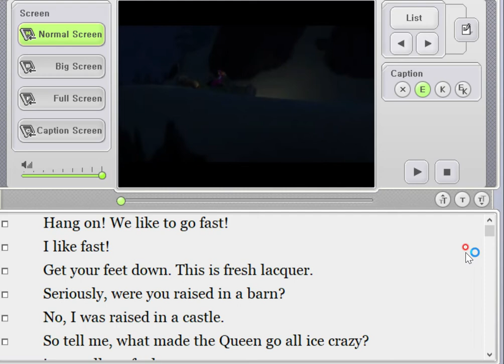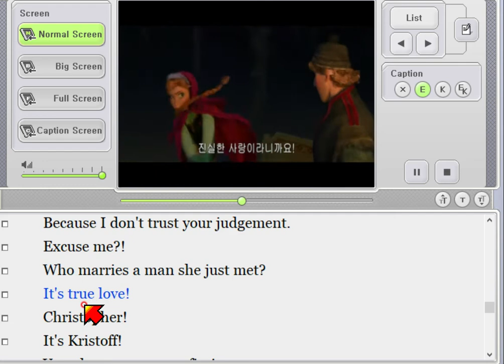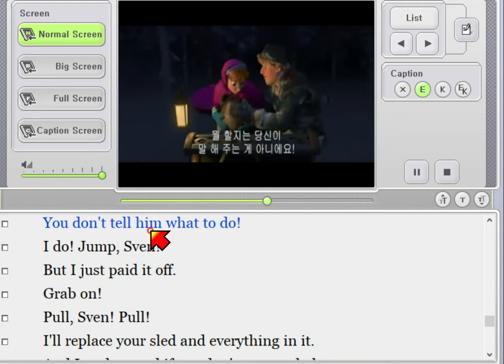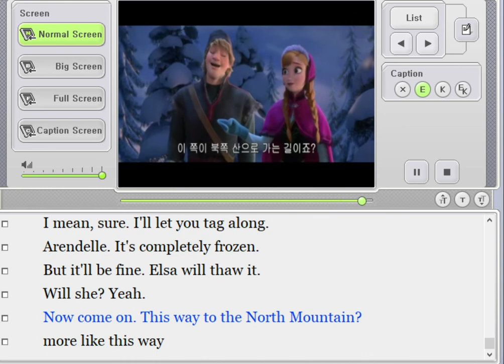frozen 8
Hang on! We like to go fast!
I like fast!
Get your feet down. This is fresh lacquer.
Seriously, were you raised in a barn?
No, I was raised in a castle.
So tell me, what made the Queen go all ice crazy?
it was all my fault.
I got engaged but then she freaked out because...
I'd only just met him, you know, that day.
And she said she wouldn't bless the marriage...
Wait. You got engaged to someone you just met?
Yeah. Anyway, I got mad  and so she got mad
And then she tried to walk away,
and I grabbed her glove...
Hang on. You mean to tell me
You got engaged to someone you just met?!
Yes. Pay attention. But the thing is...
she wore the gloves all the time,
So I just thought, maybe she has a thing about dirt.
Didn't your parents ever warn you about strangers?
Yes, they did...
But Hans is not a stranger.
Oh yeah? What's his last name?
Of the Southern Isles?
What's his favorite food?   Sandwiches.
Best friend's name?   Probably John.
Eye color.   Dreamy.
Foot size?   Foot size doesn't matter.
Have you had a meal with him yet?
What if you hate the way he eats?
What if you hate the way he picks his nose?
Picks his nose?
And eats it.
Excuse me, sir. He's a prince.
All men do it.
Look it doesn't matter, it's true love.
Doesn't sound like true love.
Are you some sort of love expert?
No. But I have friends who are.
You have friends who are love experts?
I'm not buying it   Stop talking.
No, no, no. I'd like to meet these...
No, I mean it.
Sven, go. Go!
What are they?   Wolves.
Wolves?
What do we do?   I've got this.
You just...don't fall off and don't get eaten.
But I wanna help.   No.
Why not?
Because I don't trust your judgement.
Excuse me?!
Who marries a man she just met?
It's true love!
Christopher!
It's Kristoff!
You almost set me on fire!   But I didn't.
Get ready to jump, Sven!
You don't tell him what to do!
I do! Jump, Sven!
But I just paid it off.
Grab on!
Pull, Sven! Pull!
I'll replace your sled and everything in it.
And I understand if you don't want to help me anymore.
Of course I don't want to help her anymore.
In fact, this whole thing has ruined me
For helping anyone ever again.
But she'll die on her own.   I can live with that.
But you won't get your new sled if she's dead.
You know sometimes I really don't like you.
Hold up. We're coming.
You are?!
I mean, sure. I'll let you tag along.
Arendelle.   It's completely frozen.
But it'll be fine. Elsa will thaw it.
Will she?   Yeah.
Now come on. This way to the North Mountain?
More like this way.